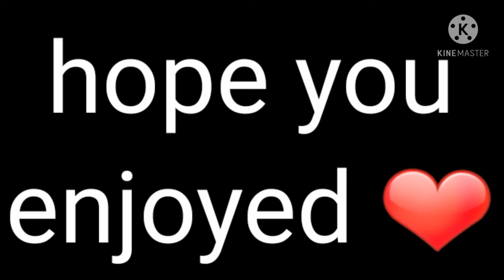Oops I did it again||meme||skephalo||warning:kissing||enjoy ❤